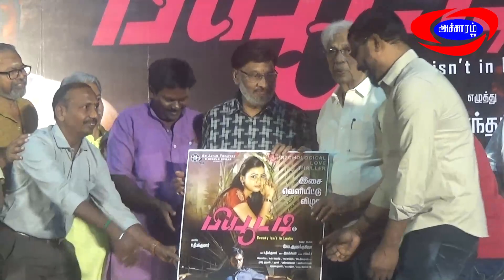K Bhagyaraj Speech Beauty Audio Launch|Accharam TV